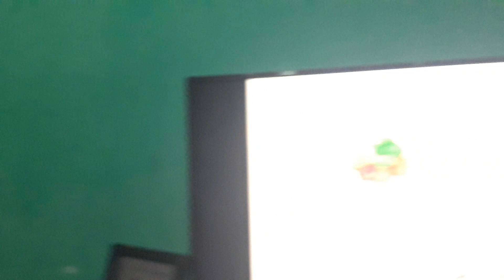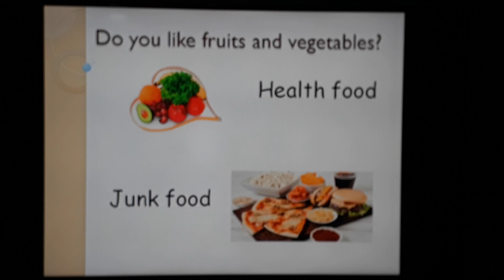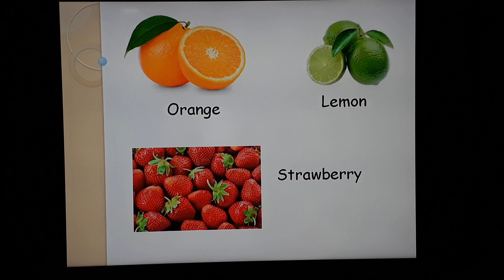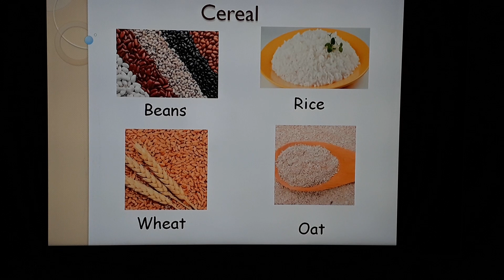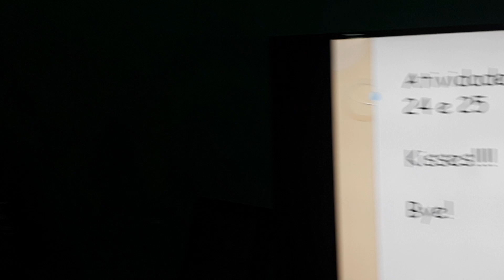5º ano - Foods - 20.05 - Prof. Carla Cristina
Prof. Carla Cristina